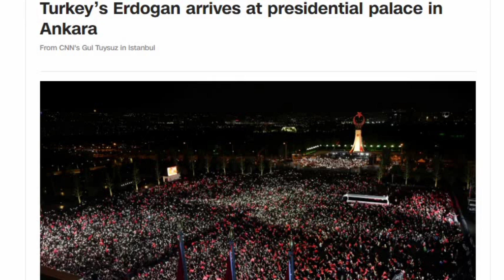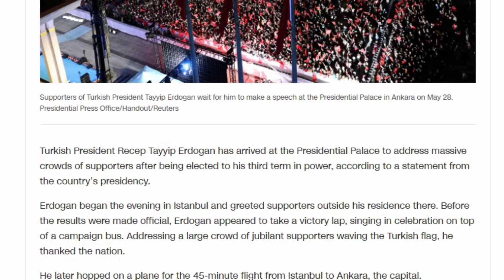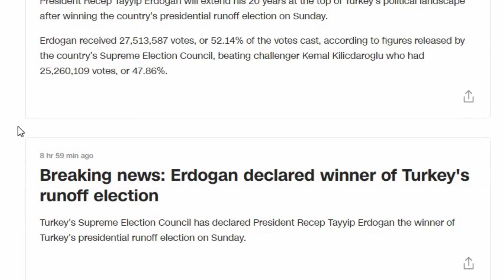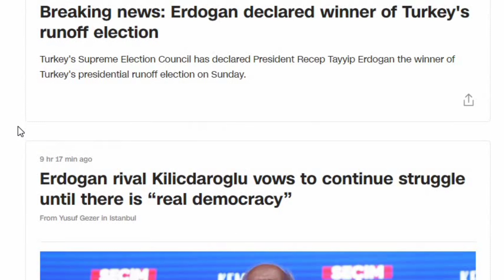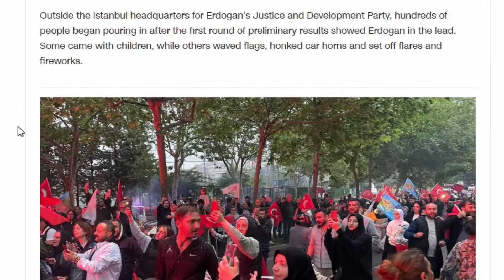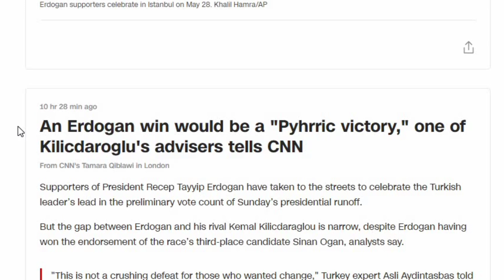Turkey Election Results | Who won Turkish Presidential Elections? | Celebrations in Turkey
The runoff elections for Turkish Presidential elections were held yesterday. Watch this video for latest Turkey Election Results. You will know who won Turkish Presidential Elections?
There was a close contest between present President Tayyip Erdogan and candidate of joint opposition parties, Mr. Kemal Kilicdaraglou. Erdogan got 52.14% votes while Kemal was runner up with 47.85% votes. There have been wide celebrations in Turkey over this win.
Updates by Qazi brings latest updates on business, economy, tax and corporate news and updates.